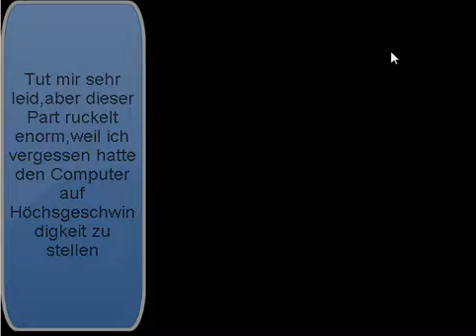Let's play Mario Kart 64 (100cc Special Cup) #013 [Deutsch] [HD]